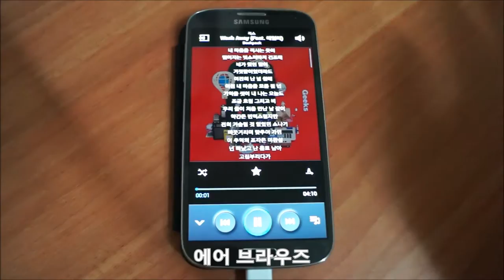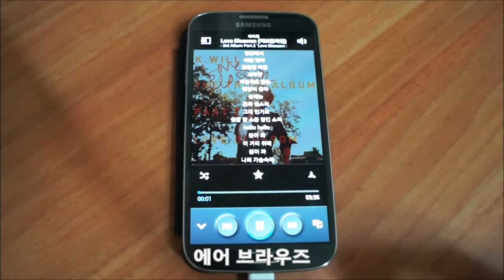갤럭시 S4 (에어 제스쳐)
Air Gesture는 손바닥을 감지하는 기술로서, 화면이 꺼진 상태에서 주요 정보를 확인하는 한눈에 보기 기능을 비롯하여, 화면 단위로 웹페이지를 스크롤하는 에어 점프 기능, 사진/페이지/음악 트랙 사이를 이동하는 에어 브라우즈 기능, 웹 바로가기나 S플래너 일정을 다른 페이지로 쉽게 이동하는 에어 무브 기능, 화면 위에서 손을 흔들어 전화를 받는 에어 콜 수신 기능들을 사용자의 스마트폰 사용에 많은 도움을 줄 것입니다. 첨부된 유튜브 동영상은 에어무브 기능을 제외한 한눈에 보기, 에어 점프, 에어 브라우즈, 에어 콜 수신기능을 소개하고 있습니다.

이 동영상은 첨부하기 위하여 촬영된 동영상입니다.